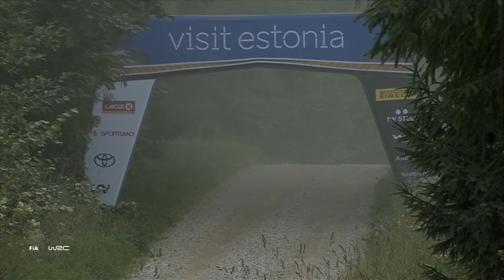Best of Rally Estonia 2021 | Crashes, Action, Maximum Attack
These are the best crashes and action from Rally Estonia 2021. Enjoy this compilation of all the best maximum attack and flat out moments from the best drivers in the world!